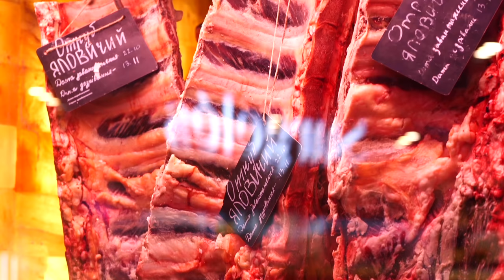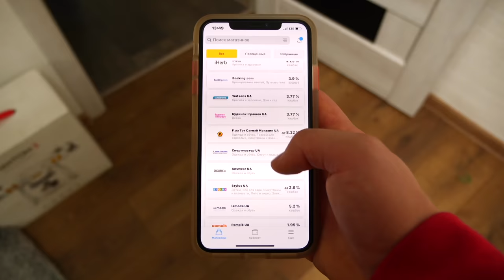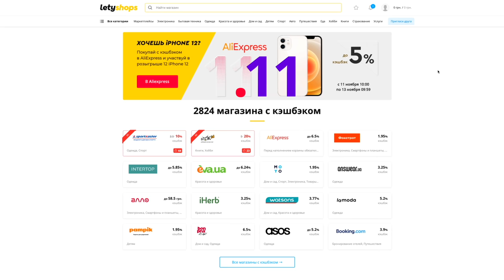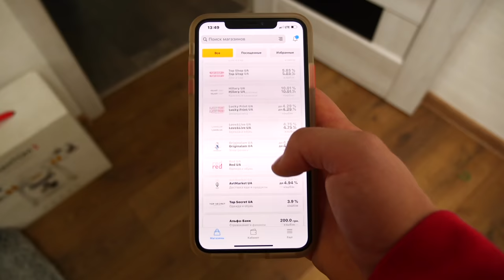МЫ ПРИГОТОВИЛИ САМЫЙ ДОРОГОЙ СТЕЙК В МИРЕ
Полезное расширение для покупок в интернете
По рекламе:
ВСЕМ ПРИВЕТ СЕГОДНЯ МЫ СРАВНИМ 3 ВИДА СТЕЙКОВ СОВСЕМ РАЗНЫХ ЦЕНОВЫХ КАТЕГОРИЙ ,и покажем как выращиваются мраморные быки на ферме